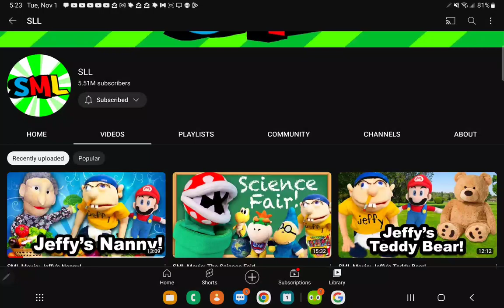SuperLuigiLogan is back!